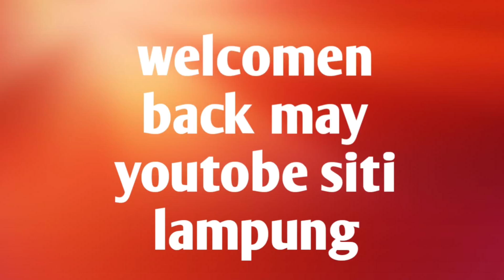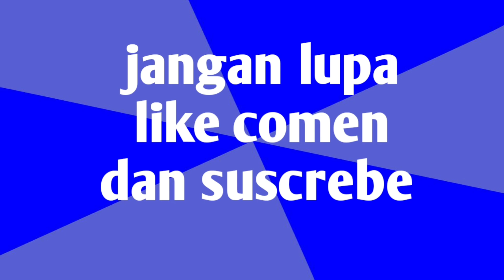cara simpel setim telur mudah dan praktis#vlogbmihongkong#tkwhongkong.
Asalamu'allaikum wr wb.kembali lg di @siti lampung3782.
Apa kbr semua teman''di manapun berada .mudah''hn semua teman''tetap di beri kshtan selalu .
Ok teman''di vidio x ni saya lg mau masak setim telur ya jd yuk simak vidio ya.